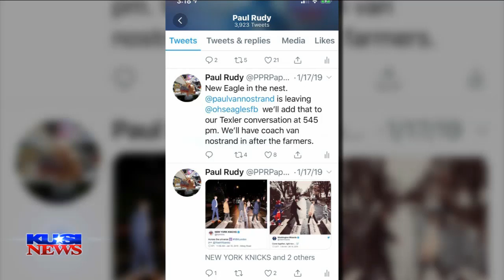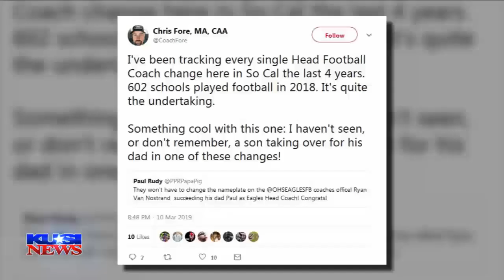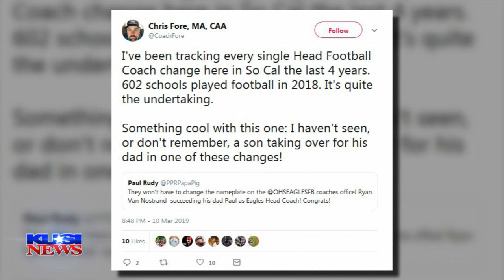Like father, like son: Ryan Van Nostrand to follow dad Paul as Olympian football coach